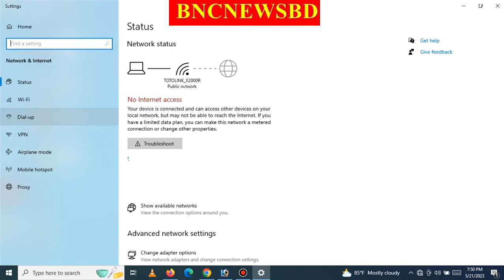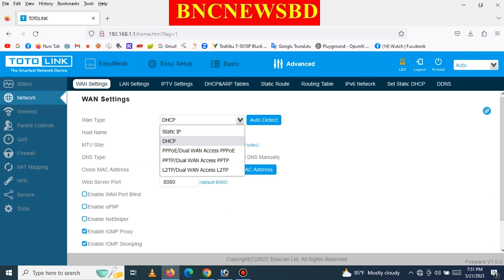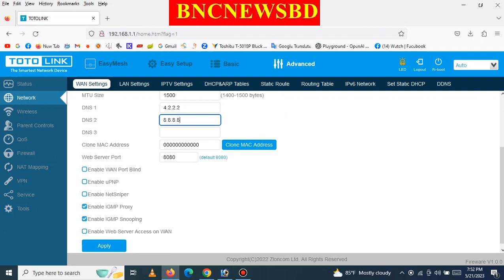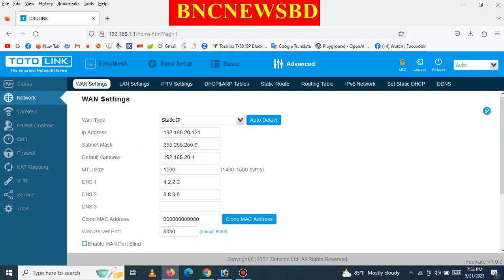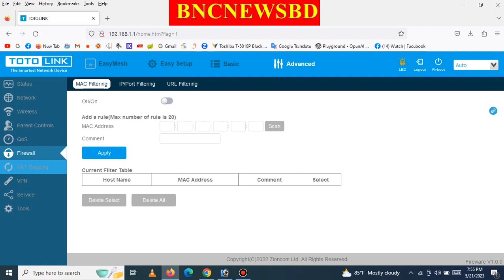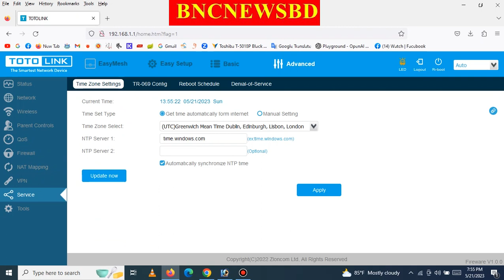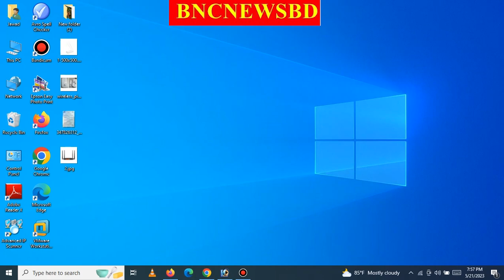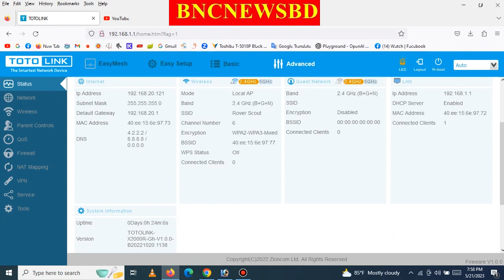How to setup Totolink Router Ax1500 and other